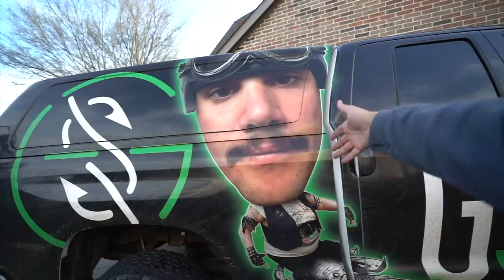this Lure is the JUICE!! - BIG SPRING BASS FISHING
I gave it a dangle with the man himself out in Texas and ended up catching some TOADS! Enjoy!